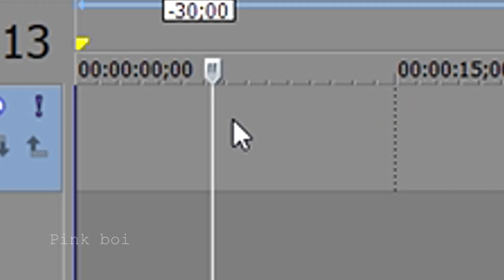How to get featured in Pewdiepies videos (ft. Grandayy and Dolan Dark)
Works everytime!